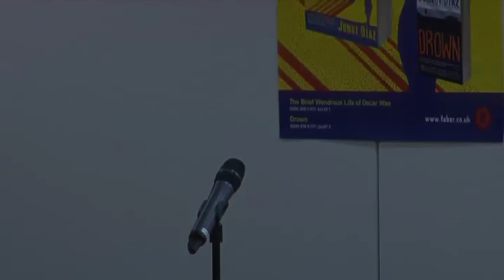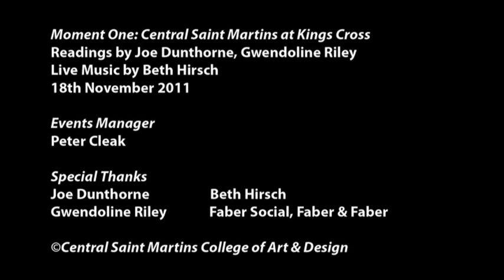CSM Presents: Readings by Joe Dunthorne & Gwendoline Riley, Live Music by Beth Hirsch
Event hosted by Faber Social for the 'Moment One' event at Central Saint Martins Kings Cross on 18th November 2011.